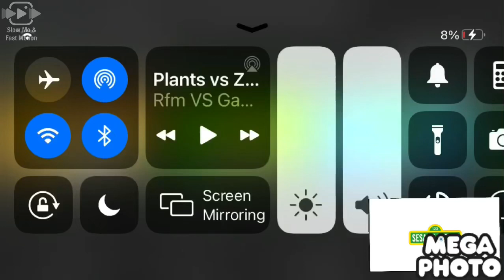Sesame Street cattail slower